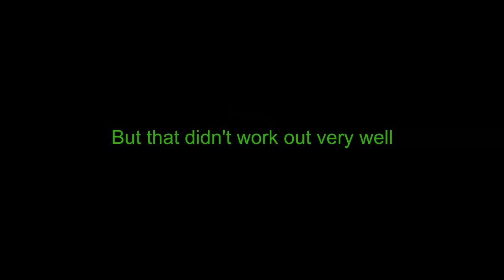Roblox | Mastermind | Winning strategy